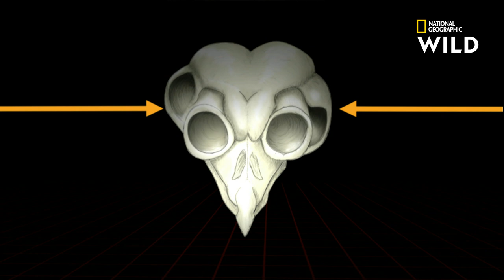La chouette lapone, une vision hors du commun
Le sens de la vue de la chouette lapone est extraordinaire. Elle est capable de repérer un campagnol, même si ce dernier se cache sous un épais manteau de neige.

National Geographic Wild, disponible avec Canal +, canal 116.